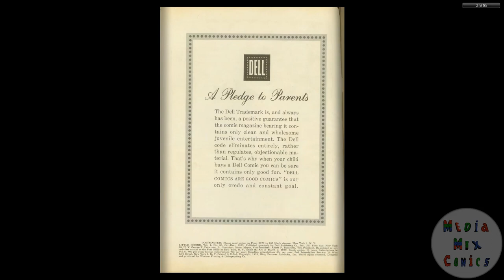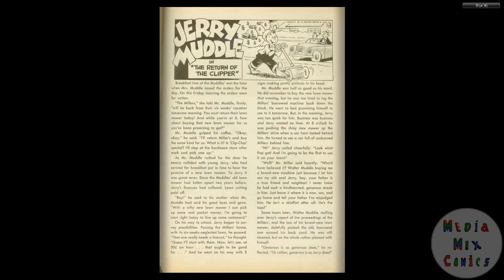Little Iodine #30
Publication history